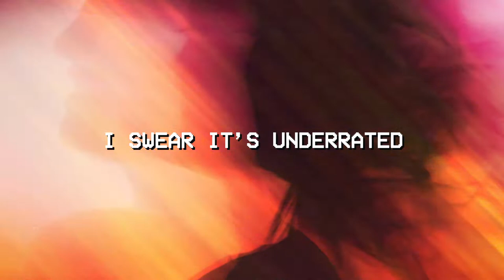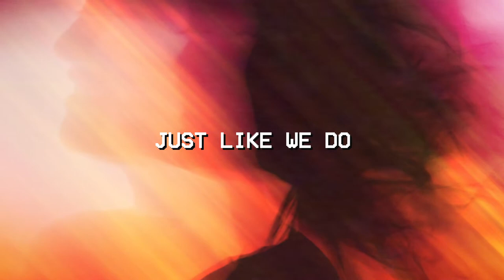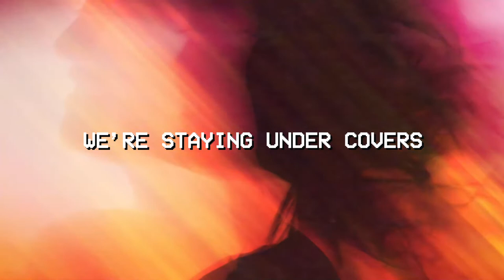Lone Tusker - Tattoo Tracing (feat. Bobby John)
Hope you like my brand new tropical house record, together with Bobby John, Tattoo Tracing!

Lyrics:

Let’s open a bottle in bed
I swear it’s underrated
Try out some things that you read
In those shady pages

Turn down the lights, turn off the phones
No in-between, enjoying alone
Find a list of our favourite songs
Let em shuffle

We’re staying, we’re staying under covers

Under covers
Under covers

Love tracing your every tattoo
They got my full attention
Forgetting the clock just like we do
Caught up with the tension

Find a list of our favorite songs
Let em shuffle

Under covers
Under covers